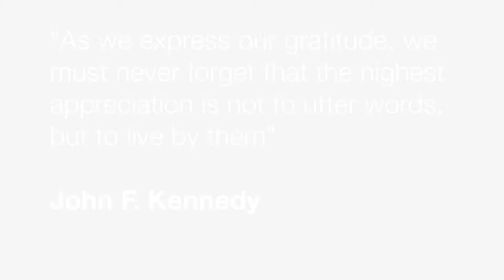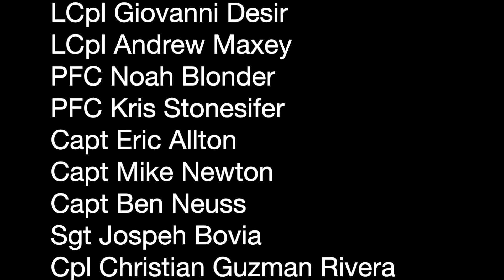Memorial Day Ruck